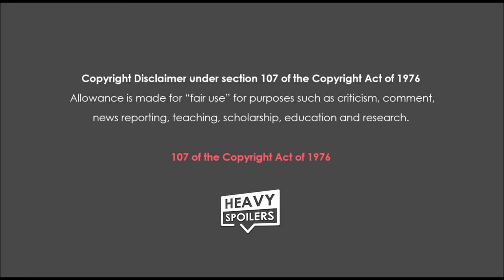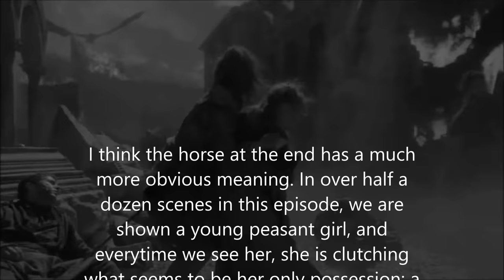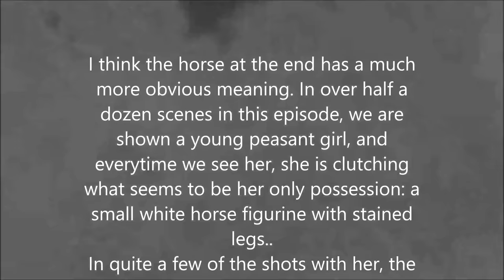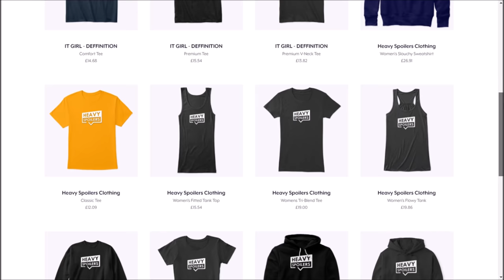Game Of Thrones: White Horse Explained | The True Meaning Behind Arya's Ending | Season 8: Episode 5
Read the full Game Of Thrones: White Horse Explained | The True Meaning Behind Arya's Ending | Season 8: Episode 5 breakdown

Game Of Thrones Season 8 Episode 5 has a hell of a lot to unpack from it and the penultimate episode has one huge symbol at the end of it that is causing some confusion across the internet.

Throughout this, I’ll be breaking down the true meaning of the white horse seen in the closing scene of the show and discussing how it ties into the overall lore of Game Of Thrones.

This is full spoilers ahead, so if you haven’t seen the episode yet and don’t want anything ruined then I highly recommend that you turn off now.

With that out the way, I just wanna give a huge thank you for clicking this article, I hope you enjoy it, now sit back, relax and let’s get into the true meaning of the white horse.

GOT: The White Horse Explained
Ok so the first thing to take from the horse is that it initially belonged to Golden Company Leader, Harry Strickland who could be seen riding it just before the battle of Kings Landing and everything went up in flames for him, literally.

We’re not exactly sure how it made it through the entire battle but it’s appearance at the end is symbolic on a number of levels. The first thing we can assume is that it was sent by Bran to rescue Arya out of the area and the destruction around her.

Bran is this universes Doctor Strange, able to see all outcomes and you can bet that this horse showing up is no accident and that he has sent it to escort Arya for a reason.

Ned’s Horse
Ned Stark himself owned a white horse and this arrival can be seen as a helping hand from her family that will help to rescue the character from the area. Earlier in the episode a girl that Arya attempted to save and was later killed by Daenerys can too be seen holding a white horse and Bran has no doubt purposely chosen this creature in order to remind Arya that Daenerys has went off the rails and caused the death of many innocent lives.

MUSIC CREDIT - S. RUMBLE & INNA ATTIC CROOKZ

The Fall Of Daenerys
Symbolically the horse to me shows the downfall of Daenerys and how she has changed over the seasons. In season one the character was presented a pristine white horse by Khal Drogo. This white horse is war torn and amidst the destruction of Dany’s deeds and it cements just how far that she has come.

In addition to this a lot of fans have pointed out in the Bible, Chapter Revelations there is a verse that states:

“I looked, and there before me was a pale horse! Its rider was named Death”.

This could mean that Arya is death personified and that she is riding to bring an end to Daenerys who I’m sure many fans will agree needs to be stopped.

For me it’s probably the best part of season 8 so far and I can’t believe how much subtext can be taken from this one interaction.